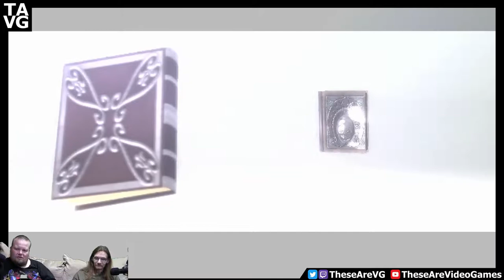The Dark Busey ~ Nier Pt 1 ~ TAVG Live Stream Highlights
Before there were sexy robots there were sexy half-possessed by a demon people!